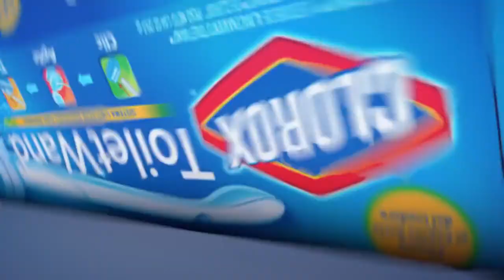The Clorox ToiletWand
The Clorox ToiletWand System is a great way to make cleaning your toilet the easiest thing on your cleaning to-do list. Did you know that bacteria is released into the air every time you flush? Clean your toilet bowl with a ToiletWand to disinfect and kill more than 99% of germs found in toilets.Use the Clorox ToiletWand, because you can't clean with dirty.